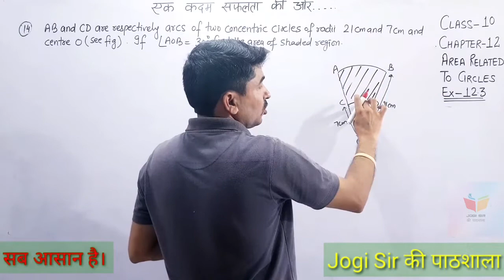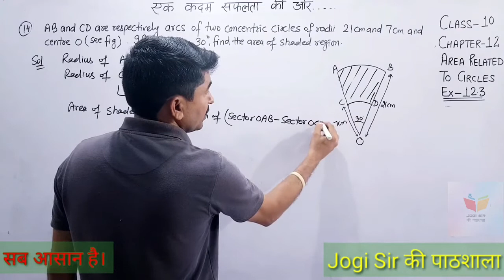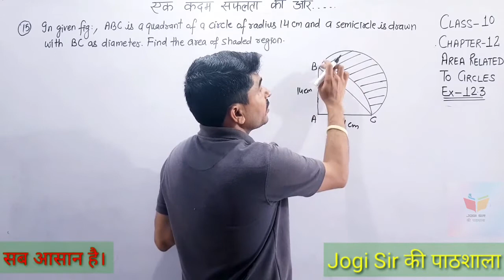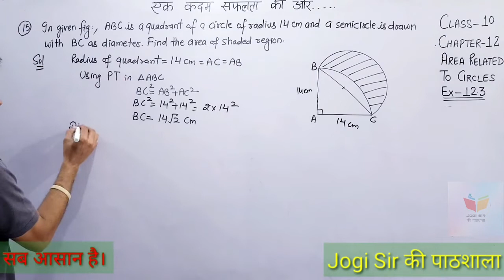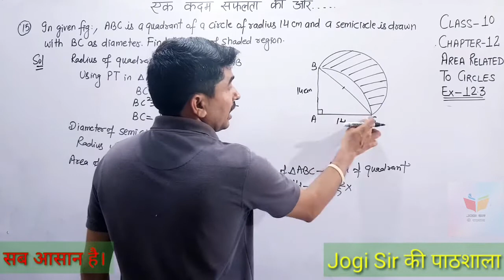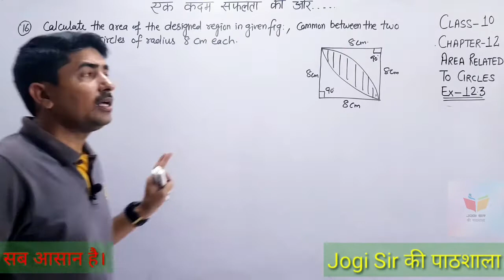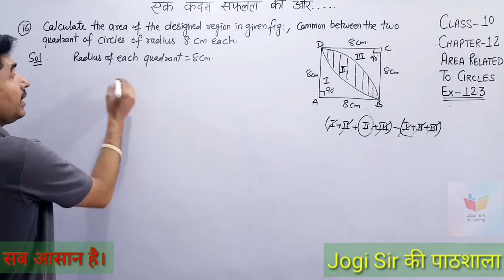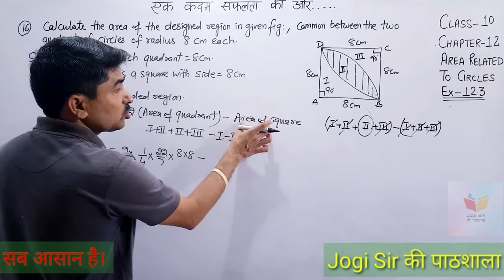Class 10/Exercise 12.3 /Q.No 14, 15, 16/Chapter 12/Area Related to Circles /NCERT/CBSE/BSEH/MATHS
Class 10 || Chapter 12 || Area Related To Circles || NCERT || CBSE || BSEH || Maths